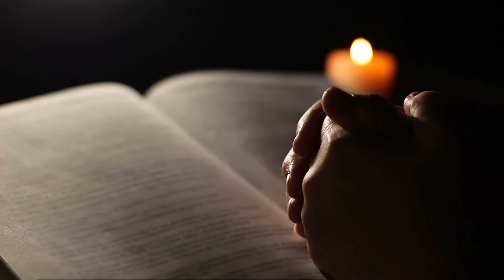Tuyển Tập Nhạc Thánh Ca Dâng Lên Chúa - Tâm Con Là Nơi Ngài Ngự | Isaac Thái | Nhạc Thánh Ca Channel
Trình Bày: Isaac Thái
*Track List*
00:00 Tâm Con Là Nơi Ngài Ngự
03:28 Bình An Cha Ban
07:17 Lời Cảm Ơn
11:21 Dâng Lời Tán Dương
21:17 Nơi Không Có Ngài
25:29 Ước Mơ Tuyệt Vời
29:40 Người Bạn Tôi Yêu Mến
33:57 Bàn Tay Mang Dấu Đinh
37:27 Tâm Hồn Trong Trắng
43:31 Tình Yêu Của Mẹ